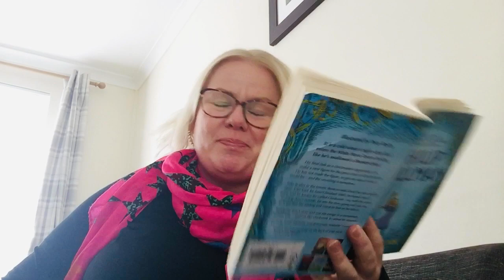Reading session 2 - Clockwork by Philip Pullman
This is our second reading session and it covers pages 5-8 of Part One. Enjoy!